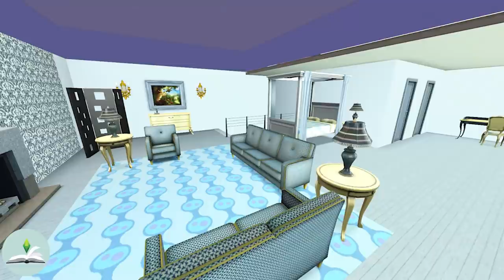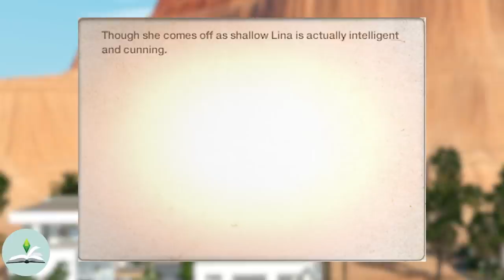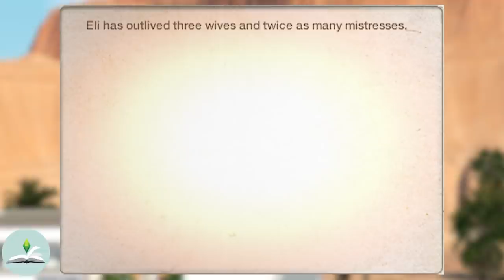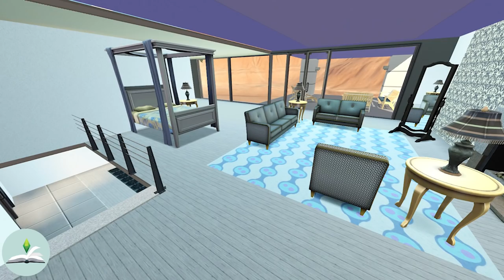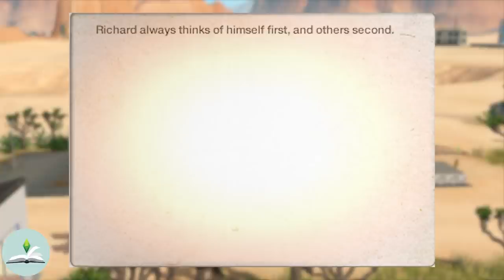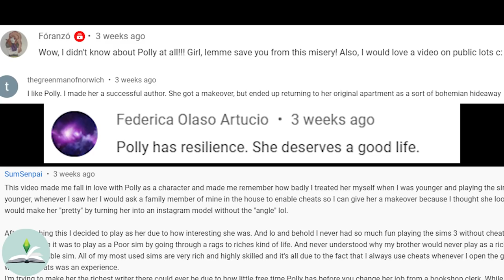The Tea in Lucky Palms is PIPING HOT…| Lovers?, Lancaster, Irwin & Hendrix Households| The Sims Lore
Today's tea is PIPING HOT. Lucky Palms has some SERIOUS drama...we're looking at several households today, but they're all interconnected. Strap in guys, cause this is going to be a crazy 20 minute ride 👀

Wait til' the end for a surprise 💀

Thank you to my patrons Olivia McSwayn, negativedanna, papa khan, Leo Thompson, artsyflashback, Nathan Lim, CaitlinLuigi, Nicole Dante, MrNetch, A Wild Kitty Kat, Ketojan the Arcane Archer, L'Belle, Carolyn, Andreas, Whitney, Hannah S, The Theater Artist, Amy Louise, Charlie and Libby Young! ! Thank you guys so much for supporting my channel!

Credits

All stock footage is FREE to use from PEXELS.